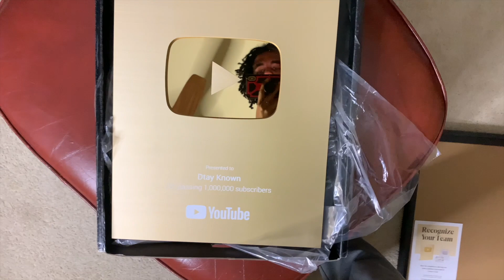Dtay Known UNBOXING 1 Million Plaque!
We did it. We've come so far & have so much further to go. Let's celebrate & keep pushing forward. 10M... you aren't safe. WE COMING! TeamDtay 4L

Youtube.com/dtayproductions